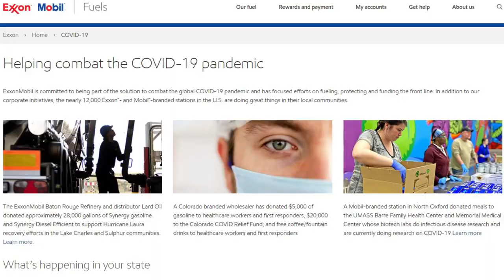Mi secreto más oscuro | Crónicas del Capitán #3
¿Buscas una beca? ¡Investiga quiénes las financian!
Muchos proyectos ambientales son financiados por las empresas más contaminadoras para  mejorar su imagen.

GRACIAS
Infinitas gracias a nuestros productores:
EQUIPO AGUA: LordPadrón, Adrián Gutiérrez; Alvaro Macías; Bah Becerra; Carlos Castañeda; Elda Luyando; José Pablo Ortíz Partida; Patricia Rocío Reyes González;  Ana de Luca, Luis Fernández Carril.
EQUIPO AIRE: Fernando Ramírez Medina; Joey Nabor; José Gómez V; Sarah Abusaa; Meg Slattery; José Uribe; Alejandro Ponce de León, Sergio Martínez
EQUIPO ROCA: Ernesto Beltran, Izzy Castner; Ricardo Ortega, Mauricio Bastien, Alejandra Cervantes; Láak Riders; Javier Grimaldo, Charles Ambrìz

Edición: Cinelpixel